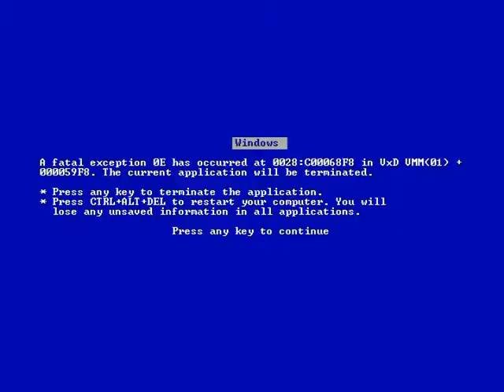WTF Boom! - My Version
Note to self: Never say, "That was it?" when expecting something more dangerous.